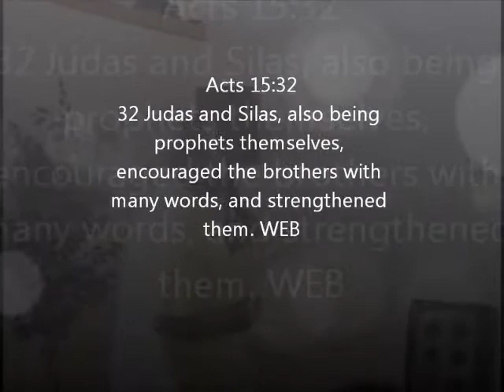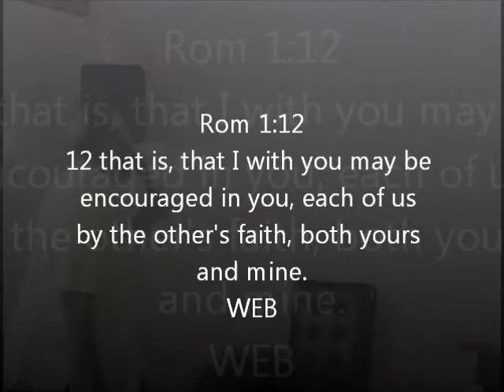Be Encouraged--Bishop Cornelius Bowser Sr.